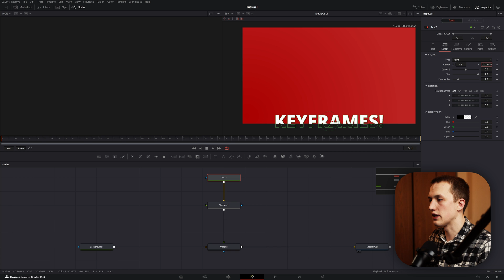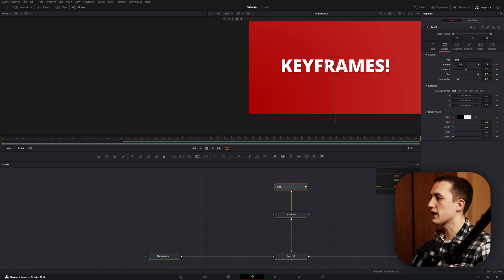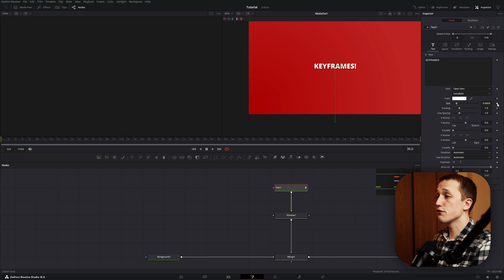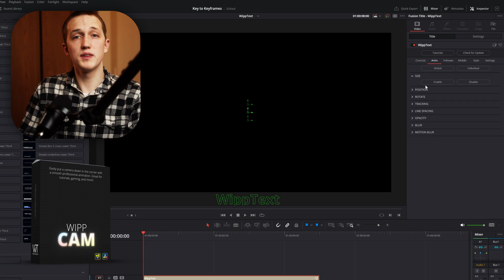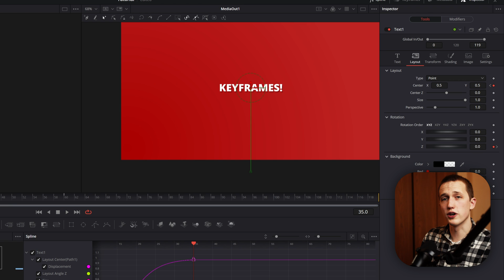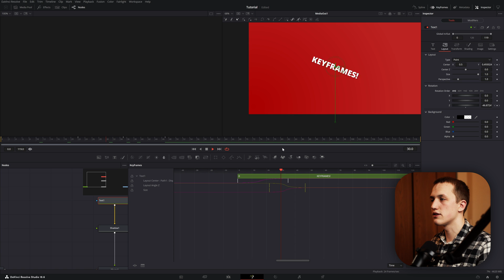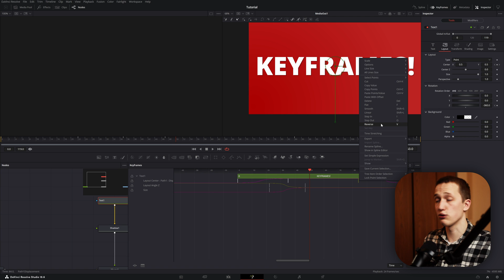The Key to Keyframing in DaVinci Resolve Fusion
Learn how to work with Keyframes inside of DaVinci Resolve Fusion. This video covers the basics of keyframes like how to create/modify them, change their speed, and duplicate them!

⚙️ Recording and Editing Gear: